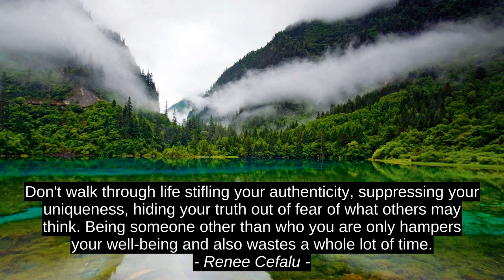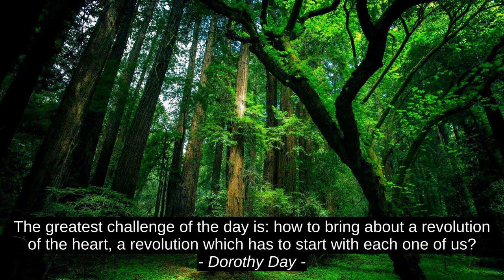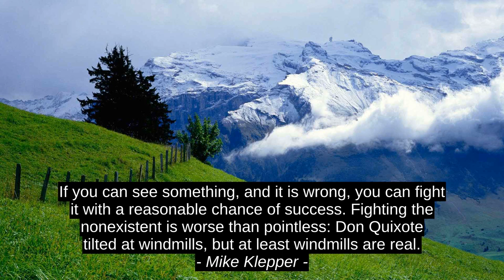Roy Bennett Best 10 Quotes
Lara Casey, Boneka Lilin, Mike Klepper, Babe Ruth, Dorothy Day, Benjamin Hoff, Michel De Montaigne, Renee Cefalu, E.A. Bucchianeri, Roy Bennett, inspiration, success, motivation, top, best, quotes, citation